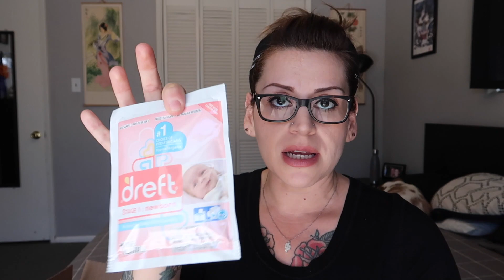33 & 34 WEEKS PREGNANT | MY BODY HURTS & AMAZON BABY WELCOME BOX